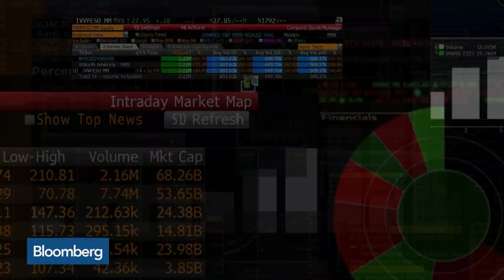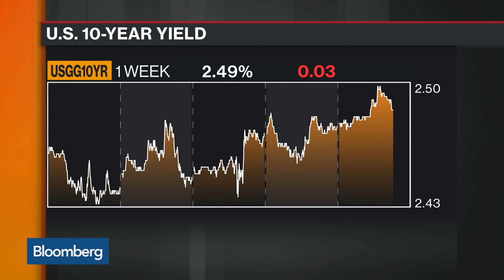BOJ Action Pushes U.S. 10-Year to Nine-Month High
Jan.09 -- Bloomberg Intelligence's Ira Jersey, Binky Chadha, chief global strategist at Deutsche Bank, and Jonathan Golub, discuss U.S. 10-Year Treasuries, inflation, and the Federal Reserve's rate path. They speak with Bloomberg's Jonathan Ferro on "Bloomberg Markets: The Open."